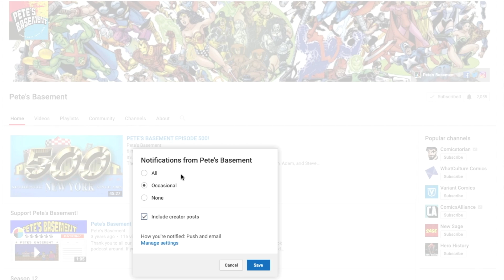Michael Keaton! Ben Affleck! Flashpoint! Addressing All The Latest Batman Rumors!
Pete's at the roundtable for a rousing round of rumors and inside info, courtesy of Mikey "The Shadow" Sutton! Here you'll find all the latest news about Michael Keaton's return as Batman, the possibility of Ben Affleck's return as Batman, Batman Beyond, and more!
This video will sum up some inside info that Mikey sent to Pete's Basement, as well as the July 4th scoops that aired on Midnight's Edge and Pop Culture Minefield.